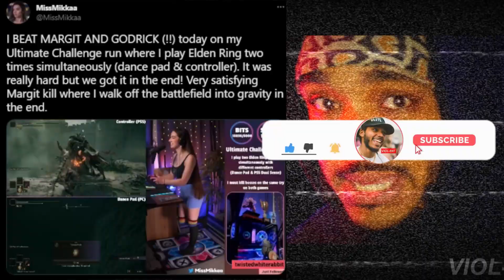This Streamer Beat Elden Ring WITH WHAT?! @MissMikkaa | TLDR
This streamer was armed with nothing but but her controller, a ddr dance pad, and her feet, and she bet Malena...all at the same time. MissMikka (miss Mika) is a twitch streamer and content creator, AND SHE LOVES ELDEN RING CLANEGLES.

HOW TO BEAT ELDENEN RING MALENIA

DMCA Free Music - @VIOL-ENT
Timestamps: